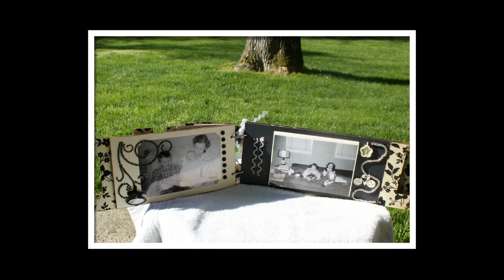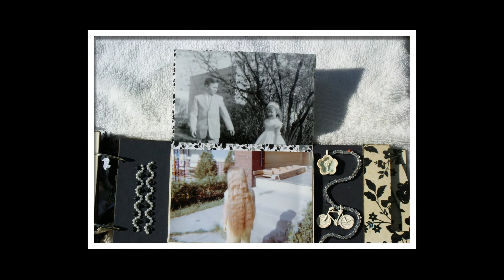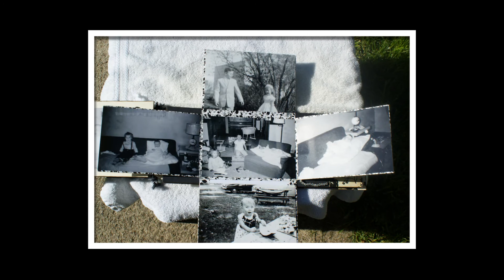Mom's Mother Day Present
My Mother's Day present for my Mom.

I have to say I hate the music but YouTube won't allow a lot of the music I download and pay for.  This is strictly for personal use so I don't understand why YouTube feels the right to remove music.